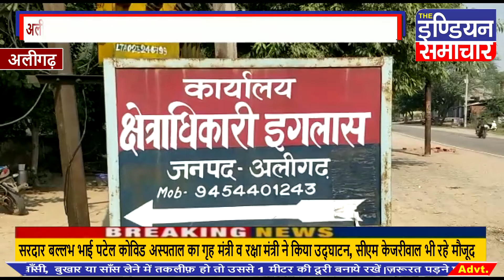अलीगढ़ || भाई ने किया गर्भवती बहन पर चाकू से हमला, गंभीर हालत में मेडिकल कॉलेज में भर्ती है।